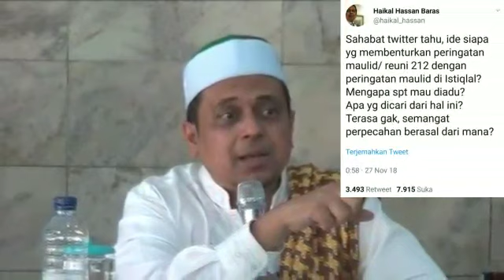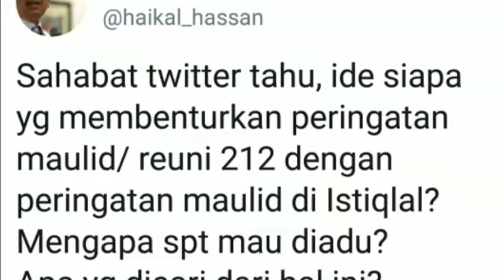UST HAIKAL RASAKAN AROMA PRPECAHAN JELANG REUNI AKBAR 212;GNPF;PILPRES 2019;JOKOWI-PRABOWO;SANDIAGA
USTADZ Haikal Hassan Baras merasakan adanya n yang terjadi jelang Tabligh Akbar Reuni 212.
Pasalnya bersamaan dengan Tabligh Akbar Reuni 212 yang rencananya akan digelar di Lingkar Monumen Nasional (Monas), Gambir, Jakarta Pusat pada Minggu (2/12/2018), pemerintah turut menggelar Peringatan Maulid Nabi Muhammad SAW di Masjid Istiqlal.
Lewat akun twitternya, @haikal_hasan; pada Selasa (27/11/2018), Ustadz Haikal Hassan Baras  yang disematkan dalam Peringatan Maulid Nabi Muhammad SAW di Istiqlal tersebut
• Merpati Mau Terbang Lagi Pakai Pesawat Rusia, Menhub: Nanti Kita Lihat
Peringatan Maulid Nabi Muhammad SAW tersebut katanya menjadi taan dari Tabligh Akbar Reuni 212.
Kesan tersebut katanya memicu adann antara umat muslim.
Jemaah Tabligh Akbar Reuni 212 yang dipusatkan di tengah kawasan Monas itu dirasakannya seakan hendak dengan jemaah Peringatan Nabi Muhammad saw di Masjid Istiqlal.
"Sahabat twitter tahu, ide siapa yg membenturkan ptan maulid/reuni 212 dengan peringatan maulid di Istiqlal? Mengapa spt mau d
Apa yg dicari dari hal ini? Terasa gak, semangat  berasal dari mana?," tulis Ustadz Haikal Hassan Baras.
Sebelumnya, Juru bicara Persaudaraan Alumni 212 atau PA 212, Novel Bamukmin mengingatkan Tabligh Akbar Reuni 212 bentrok dengan Peringatan Maulid Nabi Muhammad SAW yang digelar pemerintah pusat di Masjid Istiqlal pada Minggu (2/12/2018).
• Terima pkan Pola Pengamanan
• Peringatan Maulid Nabi Diharapkan J
Dirinya mengimbau agar para peserta Tabligh Akbar Reuni 212 tetap berkonsentrasi di dalam area Monumen Nasional.
"Acara di Istiqlal akan dihadiri Joko Widodo. Kami enggak mau massa salah tempat. Jokowi beda dengan kami," ungkap Novel.
Hal serupa disampaikan oleh Kapolres Metro Jakarta Pusat, Kombes Roma Hutajulu.
• Ini Kriteria Orang-orang yang Berhak Hadiri Reuni Akbar 212 Menurut Rizieq Shihab
• Ahmad Dhani Bakal Garap Video Klip di Reuni 212, yang Jadi Modelnya Anggota FPI
Ditegaskannya, massa Tabligh Akbar Reuni 212 dikonsentrasikan di dalam Monas, sehingga tidak berbaur dengan masyarakat yang beraktivitas selama car free day.
"Banyak kerawanannya juga. Kalau izin lokasi di Monas mereka enggak boleh keluar. Kalau di area car free day, berdasarkan Pergub 16 Tahun 2016 dalam pasal 7, yang bisa dilaksanakan di CFD hanya berkaitan dengan olah raga, lingkungan hidup, dan seni budaya," tutur Roma Hutajulu pada Jumat (23/11/2018).
Reuni 212 juga dilakukan berbarengan saat car free day (CFD), yang notabene tak memperbolehkan adanya kegiatan berbau dan keagamaan.
"Jadi kalau nanti ada kegiatan yang tumpah ke car free day, itu kami imbau enggak boleh. Kan Pergub di Pemprov, karena izin massanya di Monas. Sehingga, kami perlu koordinasi pengamanan CFD dengan Pemprov. Soalnya yang berkaitan dengan politik dan agama itu tak boleh," tegas Roma Hutajulu.